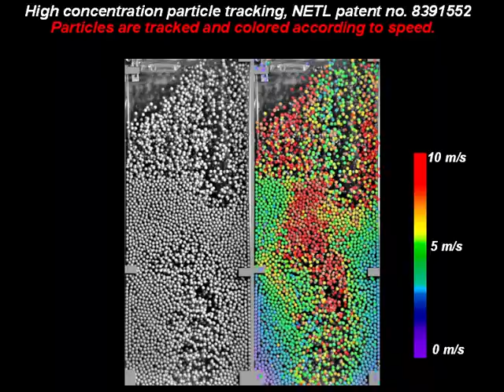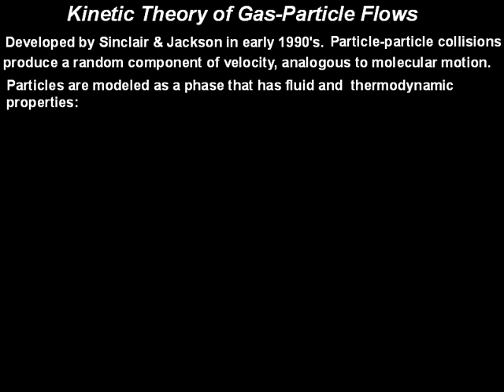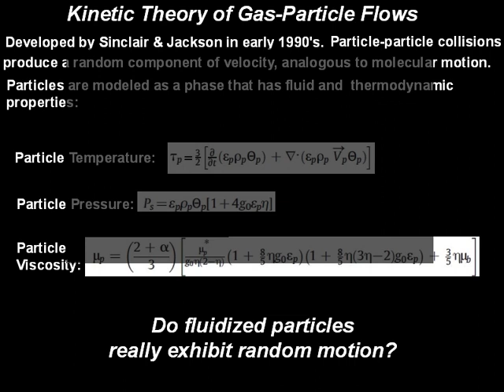The Science and Beauty of Fluidization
Short video about the technology I invented and patented.  It enabled engineers to see and measure particle behavior in petrochemical processing units for the first time. It was a huge breakthrough for the petrochemical industry.  It was one of two tools I used to help in stopping the Deepwater Horizon oil leak, and to cause an oil company to be fined $20.8 billion.  The funds went to the people of five Gulf states to recover and rebuild.